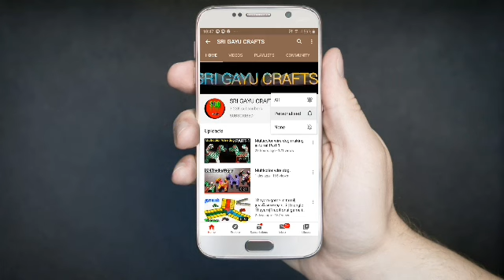How to make Sakra knot ( Big Amla knot) in tamil | சங்கு சக்கர முடிச்சு (பெரிய நெல்லி முடிச்சு)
How to make Big Amla knot or Sakra knot in tamil, சங்கு சக்கர முடிச்சு போடுவது எப்படி,
Different types of videos link ;